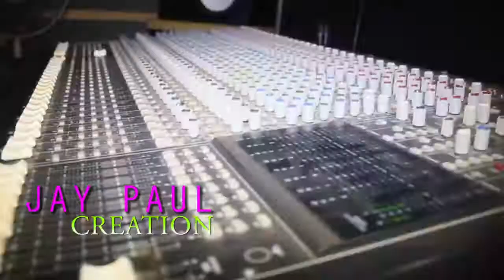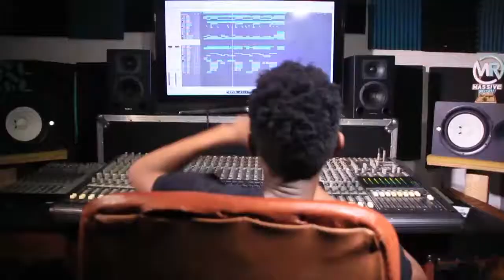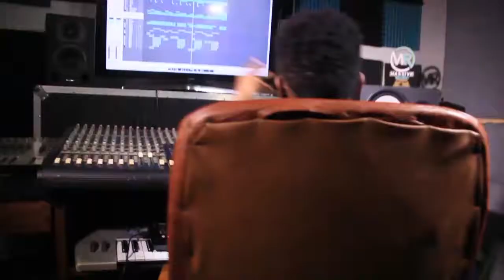TUKUNDANE by IVAN CLEAN [Promo Video]_New uGANDAN mUSIC vIDEO 2019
StoicUploads_2019 Stoic Incorporated System and Massive Records Videos [SiSMas CineStyle]